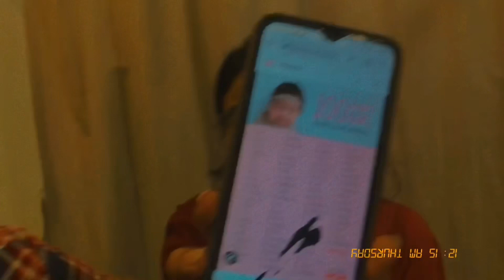Eisha Wapes Agai❤️| Vlog#40